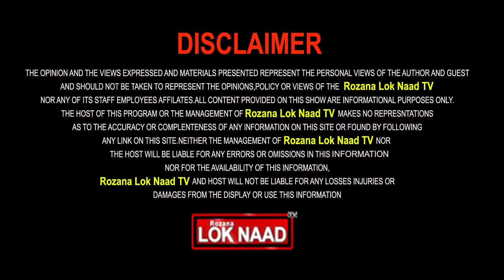ਕੇਜ਼ਰੀਵਾਲ ਦੀ ਐਸ਼ ਲਈ ਭਗਵੰਤ ਮਾਨ ਨੇ ਖ਼ਜ਼ਾਨੇ 'ਚੋਂ ਉਡਾਇਆ 50 ਕਰੋੜ!ਸੁਣੋਂ ਕਿਵੇਂ ਪੰਜਾਬ ਦੀ ਬਰਬਾਦੀ ਕਰਨ 'ਚ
ਕੇਜ਼ਰੀਵਾਲ ਦੀ ਐਸ਼ ਲਈ ਭਗਵੰਤ ਮਾਨ ਨੇ
ਖ਼ਜ਼ਾਨੇ 'ਚੋਂ ਉਡਾਇਆ 50 ਕਰੋੜ !
ਸੁਣੋਂ ਕਿਵੇਂ ਪੰਜਾਬ ਦੀ ਬਰਬਾਦੀ ਕਰਨ 'ਚ
ਅਕਾਲੀ-ਕਾਂਗਰਸ ਨੂੰ ਵੀ ਛੱਡਿਆ ਪਿੱਛੇ